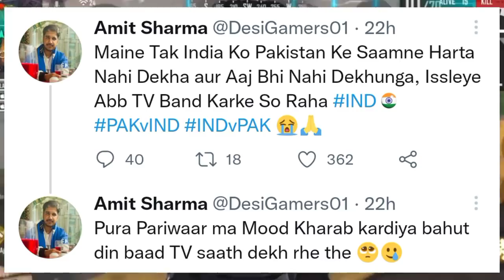Raistar Face REVEAL Date & Reply On CONTROVERSY! 😱, Ajjubhai & Amitbhai DISAPPOINTED - Why?🥺 Skylord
Edit By : INFLICT YT

News Source :- Dalna Bhul Gaya

News Credit :-

Gameplay :-  @tgmafiabala9050

⚠️ NOTE - We Don't Use Any Clips Of Any Videos Untill It Became So Important, Usually We Only Use Clips Of Livestream Because Of Their Time Length Is So Long. So, Don't Judge Us From That Scenerio. We Don't Take Anyone Side, So Please Don't Spread Hate. Thank You !!! 🤜🤛

🔥 Kindly, Please Don't Compare Us With Any Other Fellow Free Fire News Reporter YouTubers Like Shrey YT, All Rounder Gaming, Demon Army, etc. Everyone Is Best In Their Own Way, They All Are Best.❤️ Also, We All Are Good Friends. So, Don't Give Any Type Of Hate To Anyone. 💕🥀